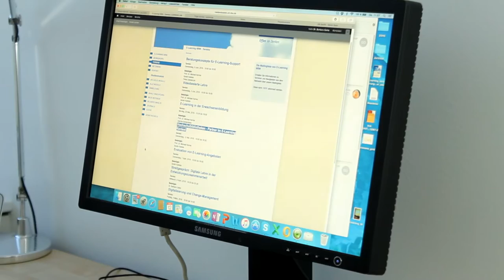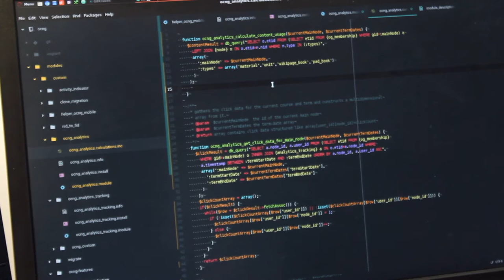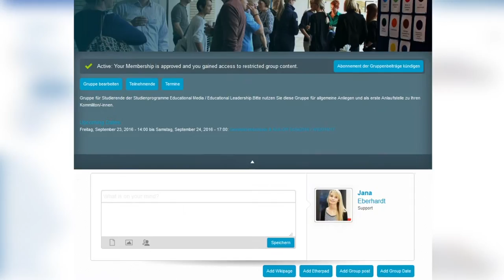Imagefilm des LearningLab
Der neue Imagefilm des Learning Lab der Universität Duisburg-Essen gibt einen kurzen Einblick in unsere Arbeit.